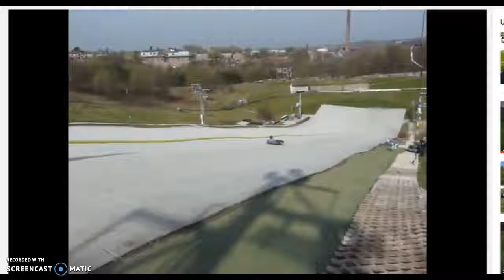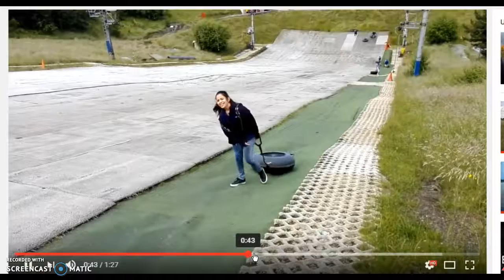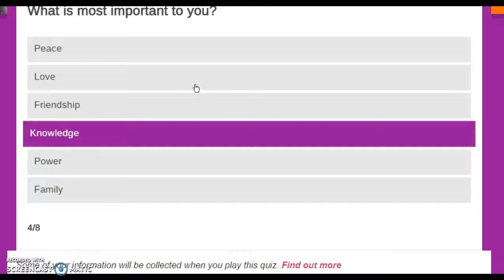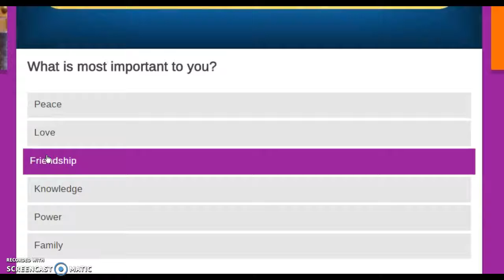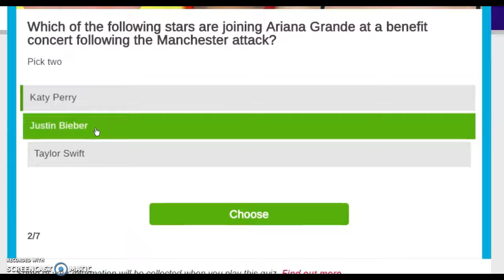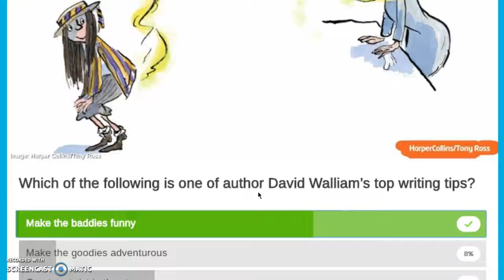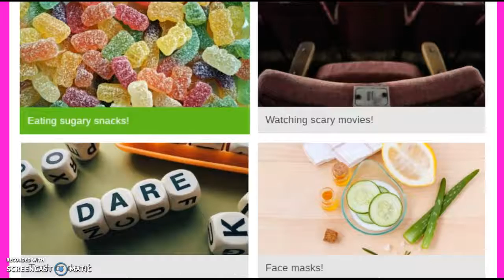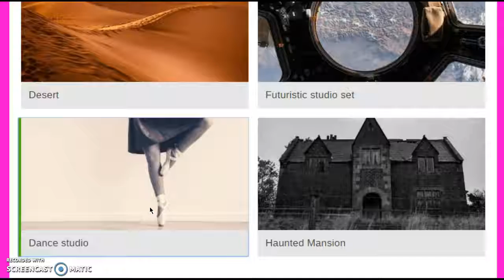Thank You For 40 SUBS!!!!